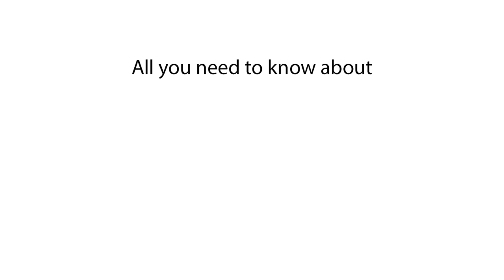Can Dogs Drink Milk? Explained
Can dogs drink milk? Learn whether milk is safe for dogs to drink and discover how it affects their health. Find out if milk is good or bad for dogs and whether it should be part of their diet.

Is milk good for dogs? Find out whether dogs can safely drink milk, what kinds of milk are best, and whether lactose intolerance is common in dogs. We explore the benefits and risks of letting dogs drink milk.

Can dogs drink milk?
Is milk safe for dogs?
What happens if dogs drink milk?
Can lactose intolerant dogs drink milk?
Should dogs drink cow's milk?
Is milk bad for dogs?
Can dogs drink dairy milk?
Are dogs allergic to milk?
Can dogs drink plant-based milk?
What types of milk can dogs drink?